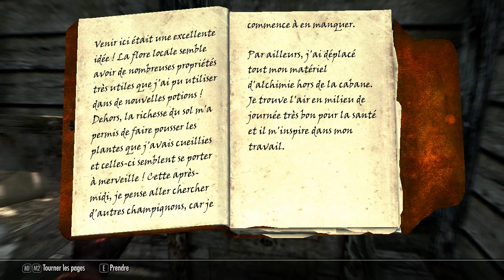Skyrim | Livre IV : Chapitre IV : Premiers sangs -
La Confrérie Noire m'as accepté, et il est temps pour moi de faire mes preuves en m'attaquant à mes 3 premiers contrats ... et je vais pouvoir essayer quelques techniques qui vont s'avérer plus ou moins bonne.